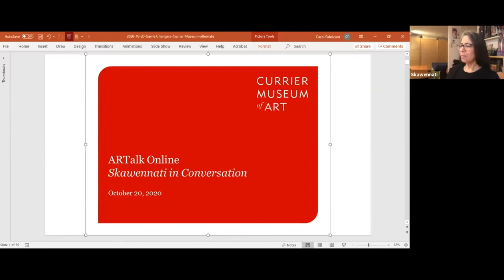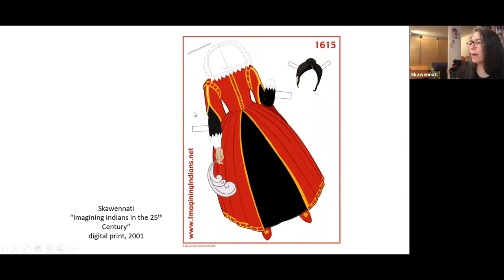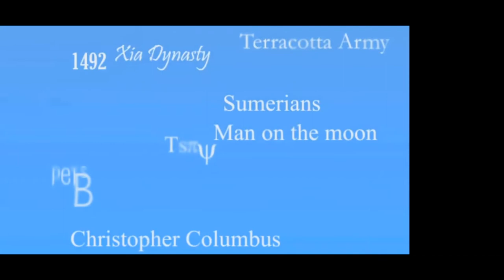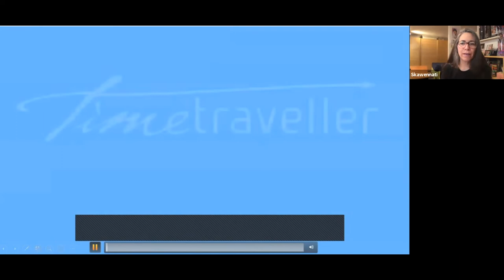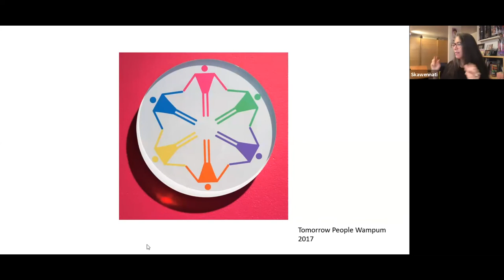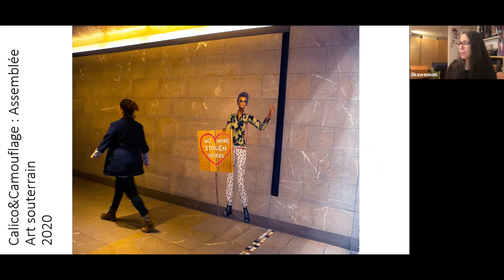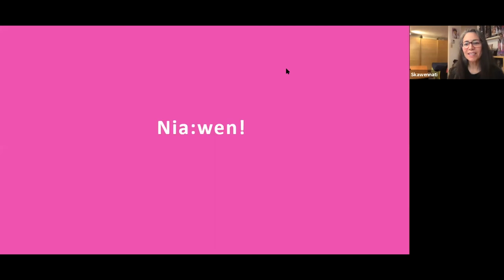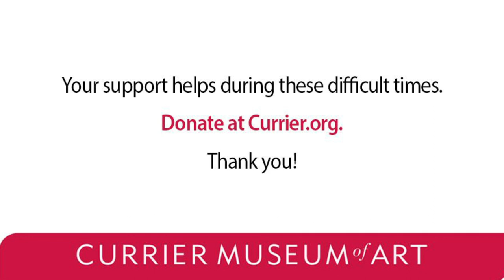ARTalk: Skawennati: Game-Changing, World-Building, Indigenous Futurism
Listen to artist Skawennati and curator of contemporary art Samantha Cataldo as they discuss her work in the exhibition Open World: Video Games and Contemporary Art. Her multi-platform series TimeTraveller™ features nine machinima episodes, a hybrid of “machine” and “cinema” that refers to a way of producing animated films using computer graphics and video game technology.

The work explores indigenous self-representation in new media, re-examining notable events in the history of North American indigenous people by presenting them from the perspective of a native participant. Registration is limited so be sure to sign up for this free event soon.

Open World: Video Games & Contemporary Art is organized by the Akron Art Museum and supported by the John S. and James L. Knight Foundation, Ohio Arts Council, The Tom and Marilyn Merryweather Fund, and National Endowment for the Arts.